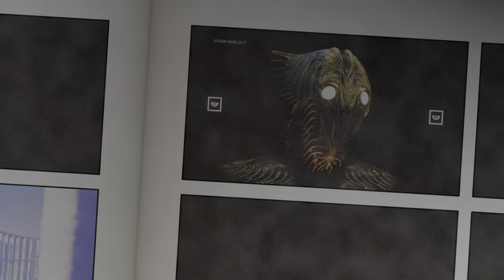Top 10 Best NEW Games & Creations | Dreams PS4/PS5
We show off 10 of the Best NEW Games and Creations released this week in PlayStation's Dreams PS4. Gameplay has been recorded on PS5. Episode #55

This week we've got a brand new game from the creators of Media Molecule themselves: Ancient Dangers: A Bat’s Tale, an Angry Birds inspired game, and a cover star that wouldn’t look out of place as a love interest in Mass Effect 4!

We’ve also got an amazing assortment of shooters, 2D platformers, walking simulators, RPG’s and more! November is Impy Award deadline season in Dreams and that means things are getting crazy.

Subscribe to Ugly Sofa Gaming for videos showing off the best games and creations from PlayStation's Dreams PS4/PS5,  Dreams News, and Creation Tutorials for beginners with our Project Fool video series.

Special thanks as always to Media Molecule for granting permission to use this footage.

00:00 Tales From Dark Town: Red Zone by DirtyFlusher & Dinox11
01:34 Red and the Cursed Isles by RedSeikatsu
03:39 Take the Plunge by IansaneArtist
05:08 Ancient Danger’s: A Bat’s Tale by Media Molecule
06:43 Qubo’s Quest: Into the Wild by DomStarRobo
07:56 Wind farm in harbor by BADROBO82
08:17 Gundomizer by Sharfik1995
09:14 Circular Reasoning by Computer_Cat & Nicco555
10:12 Other worldly by IlyasClooz
10:32 Castle Smash by dakrrs35